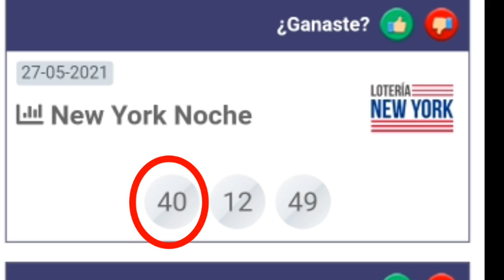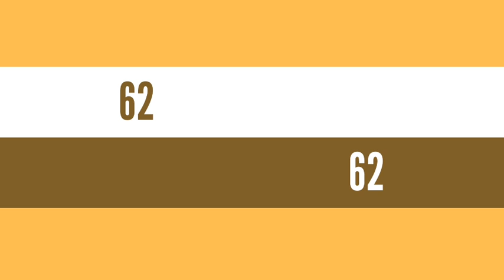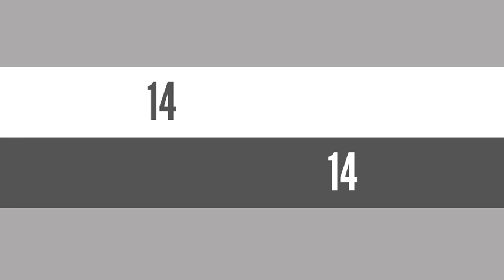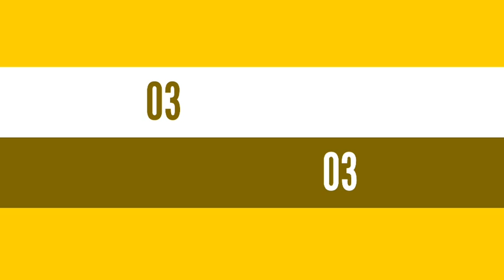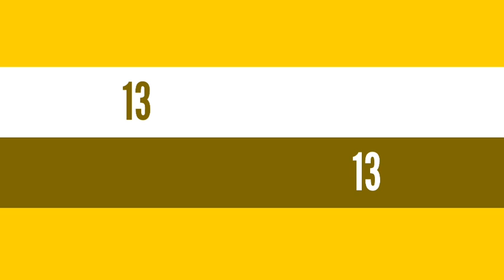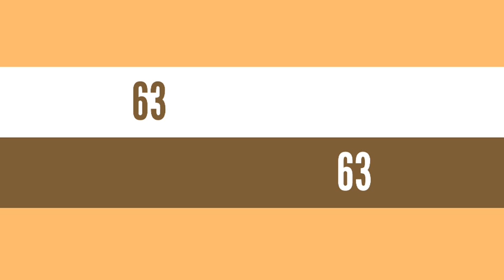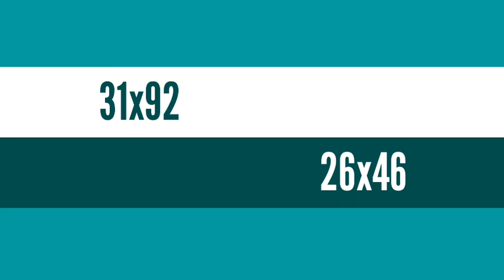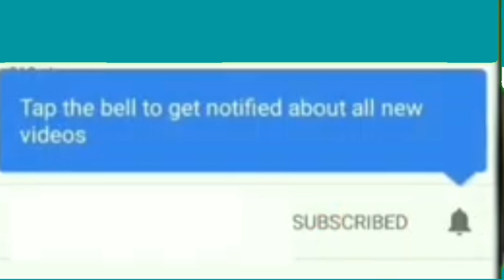Boul cho pou jodia 28 Mai 2021 NY et FL.bingo ny: 40💵 bingo fl: 25 🔥